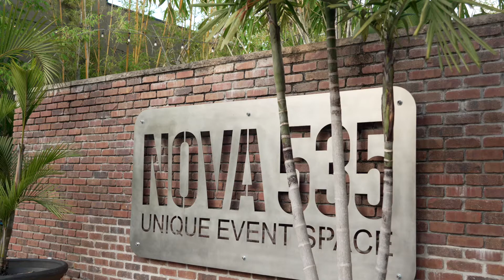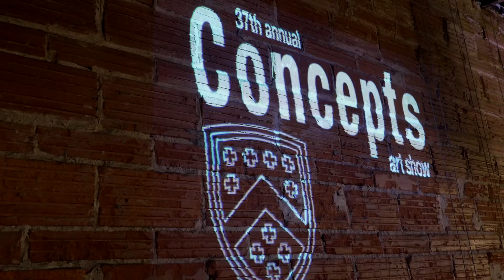Berkeley Prep's Concepts Art Show 2022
Quick Video Recap of Berkeley Preparatory Schools Concepts Art Show hosted by Nova 535 in St. Petersburg Florida. Concepts is a student driven art show featuring works produced throughout the school year. Students even help in setting up and putting on live art demos for guests to watch.

Song : Phases (instrumental) - Holizna Raps